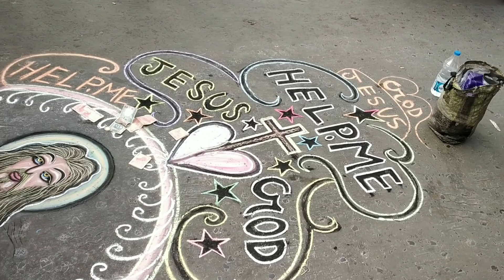আমার পরীক্ষা কেমন হলো !! একমাস পর vlog করছি .. hair oil for damaged hair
neelakshi.ganguly

Marry Christmas ⛄☃️
Take care
Bah bye